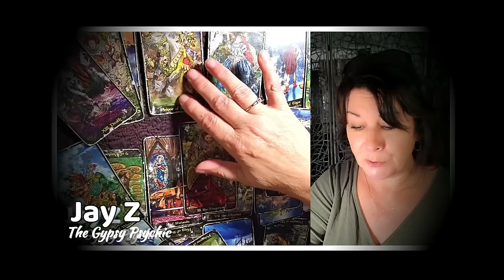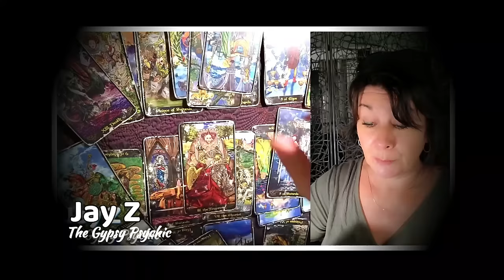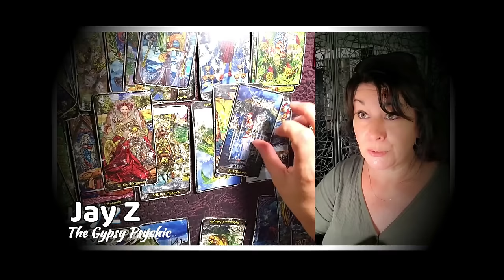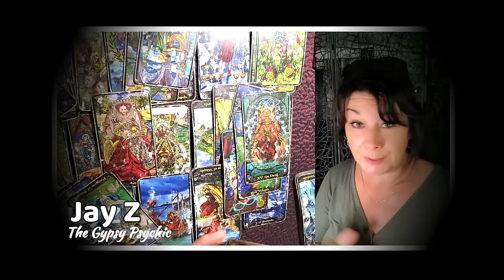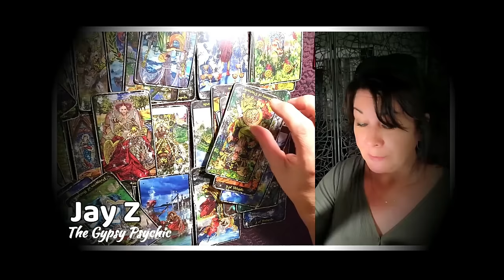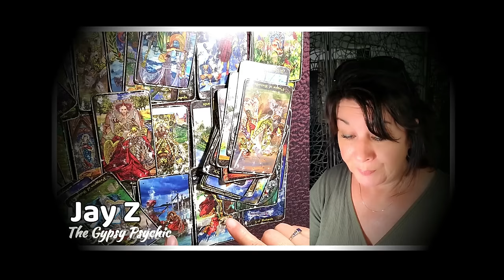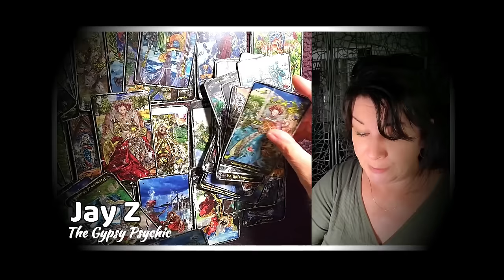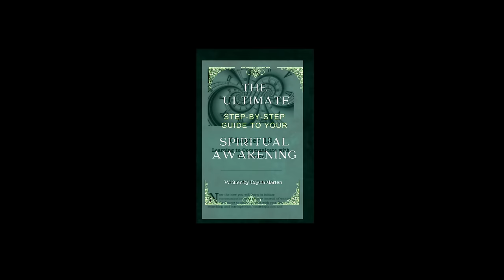The Psychic Channeling of JAY Z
Let's dive into Jay Z and see what HE has to say about things these days...